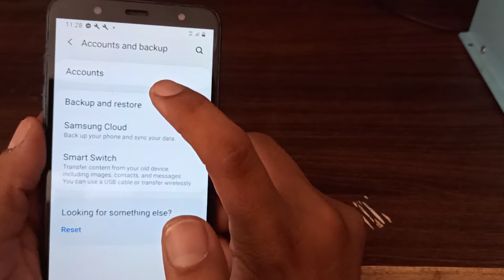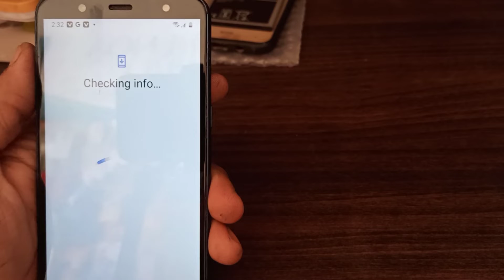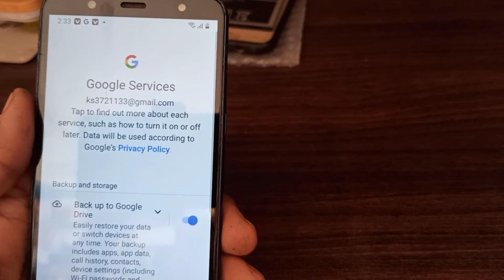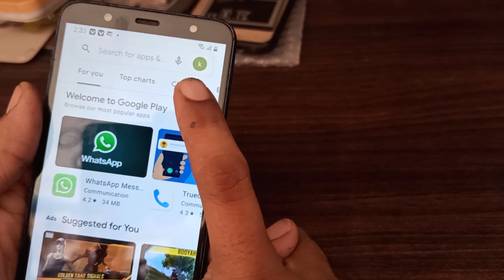Google account remove New Google account open